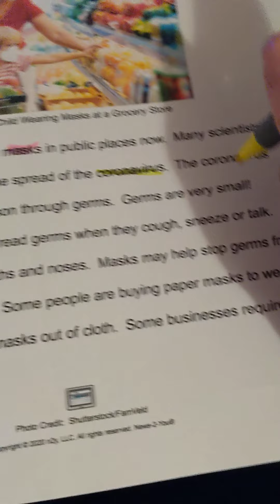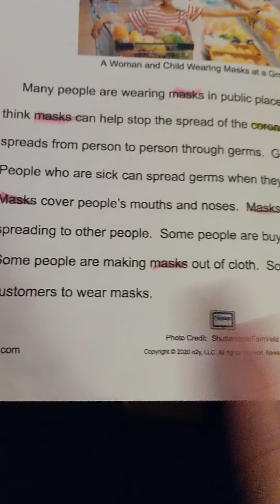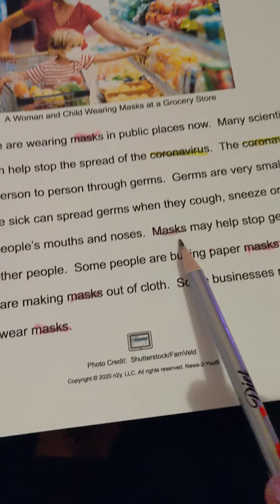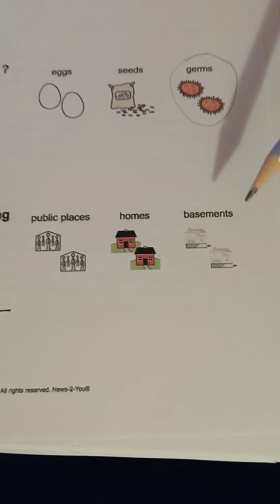Read Wearing Masks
Ms Roberts Reads with students the Wearing Masks article